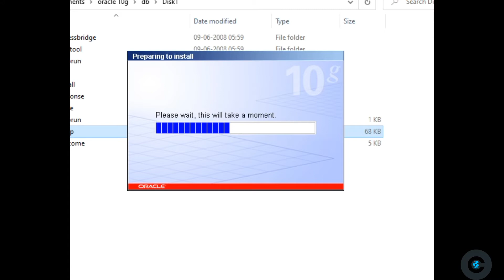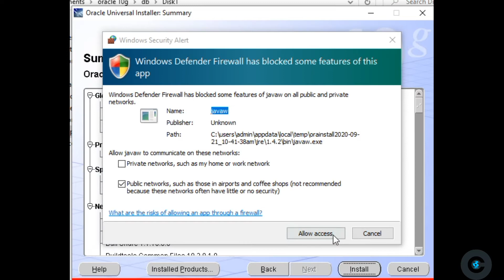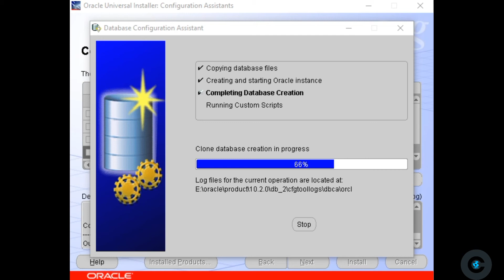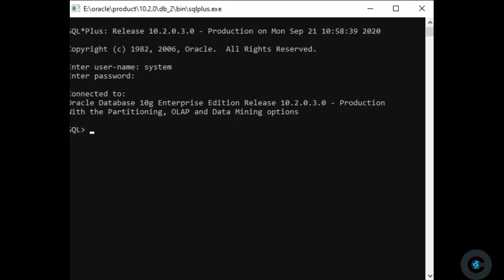How to install oracle in windows 7 / 8 / 10 | veyr easy to install oracle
Inastall oracle in windoes 7 / 8 / 10.